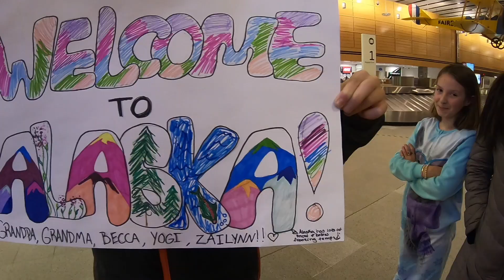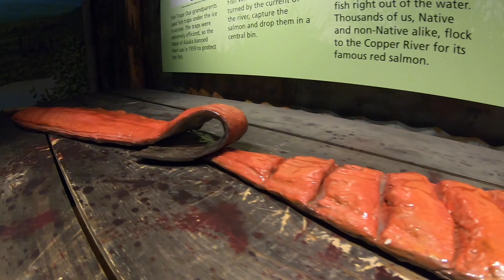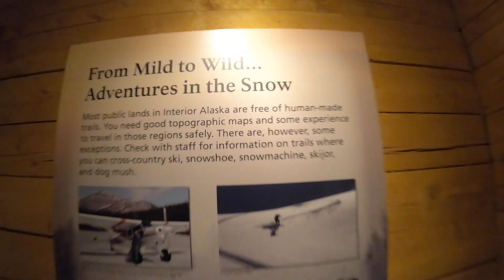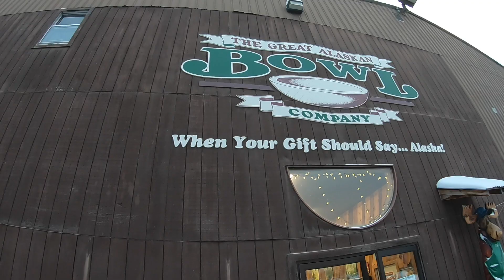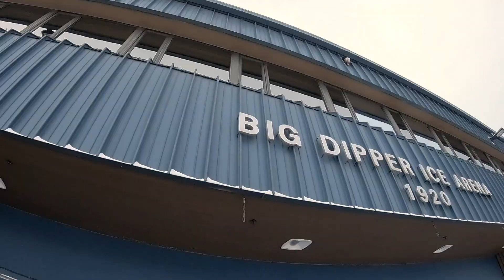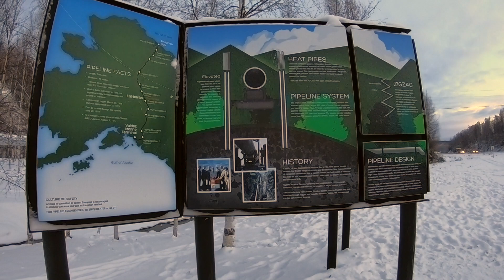VLOG 001: What do you do when family visits, in the winter, in ALASKA?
Hi friends and family!! Come along and PaullowUs on our adventures.  This VLOG is about our family who is up from Oklahoma to visit us, in Alaska, for Thanksgiving!!

Featured Places to visit:
-Morris Thompson Cultural & Visitor Center
-Alaskan Bowl Company
-Carlson Center UAF Nanooks Hockey
-Big Dipper Ice Arena
-Alaskan Pipeline Visitors pull out